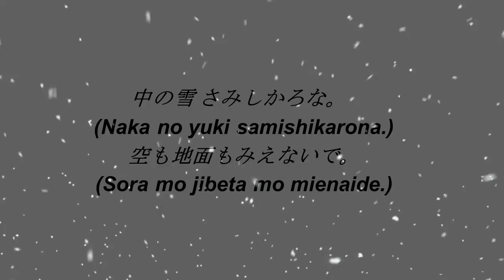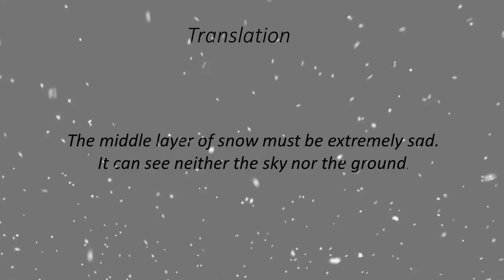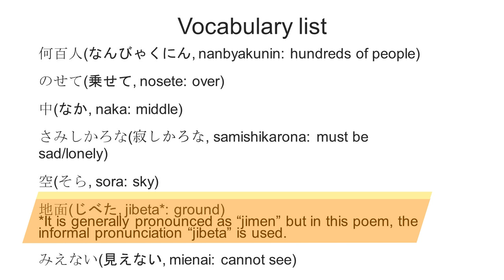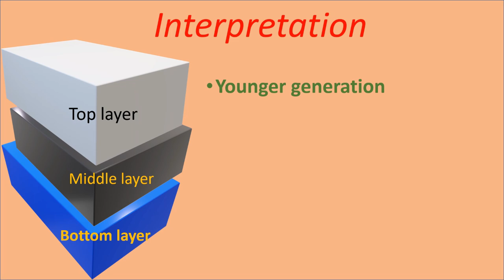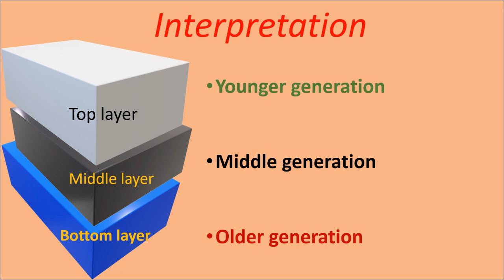Let`s learn Japanese poem II 積もった雪 II Kaneko Misuzu II Poem translation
In this video we examine "Tsumotta yuki" poem of Kaneko Misuzu . The English translation was checked and revised with the help of Eve Kushner, the author of the famous book "Crazy for Kanji".

 I hope you will like the poem!!

Reference: わたしと小鳥とすずと―金子みすゞ童謡集
                   JULA出版局

Background sounds from Pixabay website were used.
Mid journey and Pictory AI was used for generating some of the images and videos used in the video.

Online class for learning Japanese:

Instruction language: English, Hindi, Bengali, Oriya

Instructor : Tilak ( I have successfully cleared JLPT N1 level in 2014 so can guide you in your quest for clearing JLPT exams.)

Class duration and frequency:  1 class of 30 minutes duration per week

Classes will be done via zoom app and teaching materials will be shared as pdf/ ppt files.

Fees:　500 Rupees per class

I have created this channel to teach Japanese in multiple Indian languages.

I am suffering from cervical dystonia , a rare neurological condition with no prermanent cure which has made life difficult and unable to do any outside job.